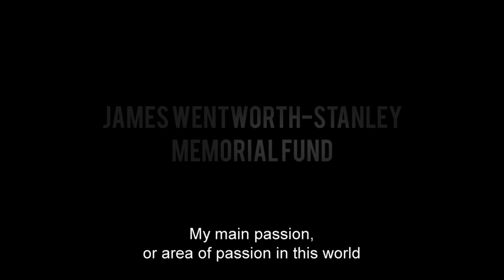James' Place - Clare's Story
Clare Milford Haven talks about her motivation behind starting James' Place and the importance of persuading young people, and young men in particular, to open up about their worries before it is too late. The ethos of James' Place is "We understand. We will get through this together". James' Place first centre will be opening this summer (2018) in Liverpool. Visit james place.org.uk for more information.